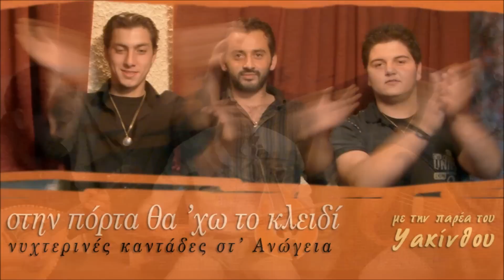ΘΑ ΤΗΝ Ε-ΚΟΨΩ ΤΗΝ ΚΛΩΣΤΗ - ΠΑΡΕΑ ΥΑΚΙΝΘΟΥ | Official Audio Release © 2006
THA TIN E-KOPSO TIN KLOSTI - PAREA IAKINTHOU | Official Audio Release © 2006

Οι μουσικές εκδόσεις “Σείστρον” παρουσιάζουν την παρέα του Υακίνθου σε νυχτερινές καντάδες στ’ Ανώγεια. Το κέφι της νεανικής παρέας αποτυπώνεται σε αυτή τη δουλειά που ελπίζουμε να ακούσετε με ευχαρίστηση. Οι στίχοι των τραγουδιών είναι του Αριστείδη Χαιρέτη (Γιαλάφτη). Η επιμέλεια της έκδοσης έχει γίνει από το Λουδοβίκο των Ανωγείων.

“… Από νωρίς το απόγευμα ο Βασίλης έπιασε το μαντολίνο του καφενείου. Το κούρντισε και με την ψίχα των δαχτύλων άρχισε να παίζει. Σιγά σιγά μαζεύτηκαν ο Μπέρκης, ο Πανιάς, ο Κοντόκαλος, ο Σπαχής , ο Τσιριντάνης. Άρχισε η ρακή με τα γέλια και τα βλέμματα γύρω από το στρογγυλό τραπέζι. Όλοι μαζί δεν άθροιζαν εκατό χρόνια ζωής. Το μικρό καφενείο φωτίστηκε από τα νιάτα. Πήρε το μαντολίνο ο Μπέρκης. Μια αρχαία μνήμη του χωριού άρχισε να διαβαίνει τα σοκάκια. Είχε πάει τρεις.
 “Ο ήχος των απομακρύνσεων” μάς έδωσε ξανά στον ύπνο. Ξημέρωνε όταν χτύπησε η καμπάνα του Άη-Γιώργη.
Άναψαν το κερί, έκαναν το σταυρό τους και κάθισαν στο αναλόγιο. Η λειτουργία άρχισε μα εκείνοι είχαν μείνει στην καντάδα και στον ύπνο που τους απειλούσε τα βλέφαρα. Ο Παπαντρέας χαμογελούσε και τους πείραζε… Έτσι διάβαιναν τις νύχτες οι νεαροί ψάλτες του έρωτα και του Θεού… “

Λουδοβίκος των Ανωγείων

Τραγουδούν: Δραμουντάνης Βασίλης, Κονιός Δημήτρης, Σπαχής Γιάννης, Σταυρακάκης Μπάμπης, Μπέρκης Δημήτρης

Λύρα: Κοντόκαλος Αντώνης
Μαντολίνο, Μαντόλα : Μπέρκης Δημήτρης
Λαούτο: Γιάννης Σπαχής

Οι μαντινάδες είναι του Αριστείδη Χαιρέτη (Γιαλάφτης)
Επιμέλεια παραγωγής: Λουδοβίκος των Ανωγείων